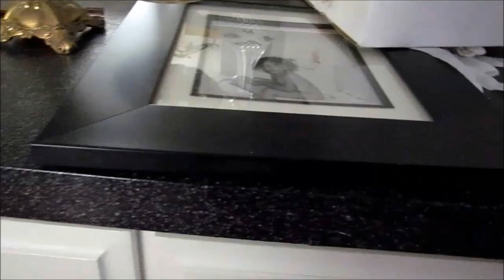Rust-Oleum Countertop Transformations, The truth After 2 years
Rust-Oleum Countertop Transformations, The truth After 2 years shows what two years of extreme use looks like. If you choose to refinish instead of granite. results are here. It holds up pretty well.

With my original sound composition "Friggin Noise"